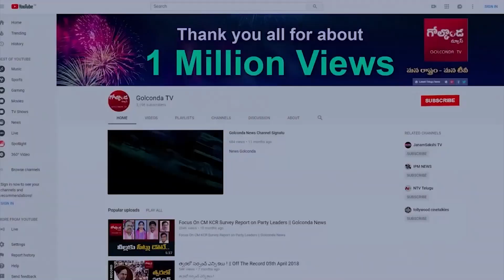కేసీఆర్‌ బాటలో బాబు | Chandrababu Follow KCR |Chandrababu Vs CM KCR | Golconda Tv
Watch కేసీఆర్‌ బాటలో బాబు | Chandrababu Follow KCR |Chandrababu Vs  CM KCR | Golconda Tv||